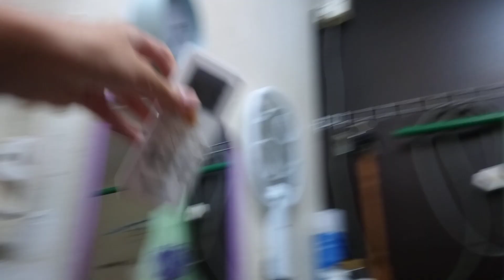Close door turn fan aircond